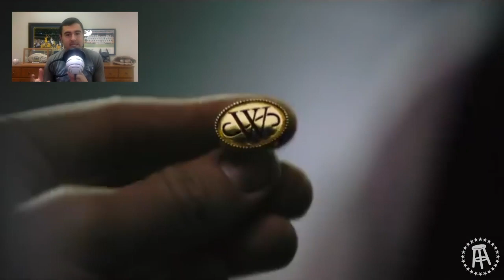THE BATMAN MOVIE REVIEW